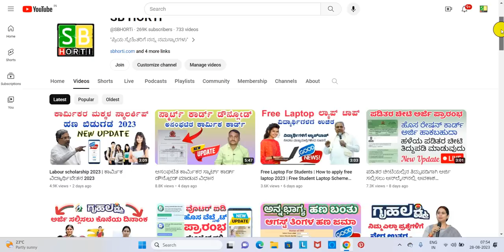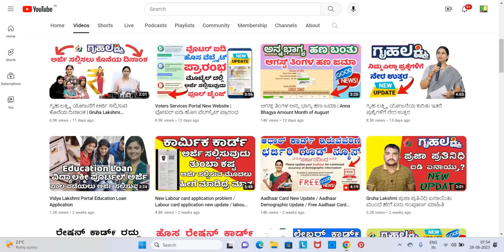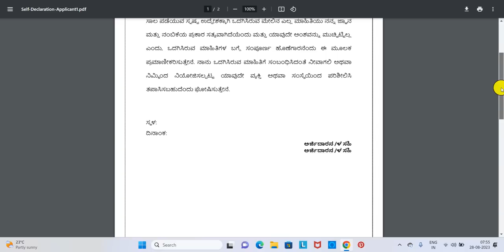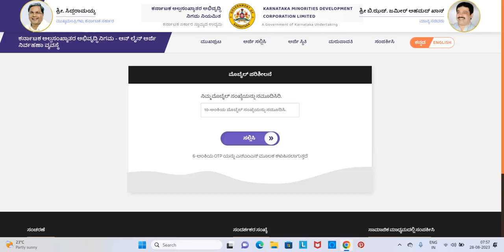Vehicle Subsidy Scheme 2023-24 ಸಾರಥಿ ವಾಹನ ಯೋಜನೆ ಅರ್ಜಿ ಪ್ರಾರಂಭ 3 ಲಕ್ಷ ರೂಪಾಯಿ ಸಬ್ಸಿಡಿ ಪಡೆಯಿರಿ